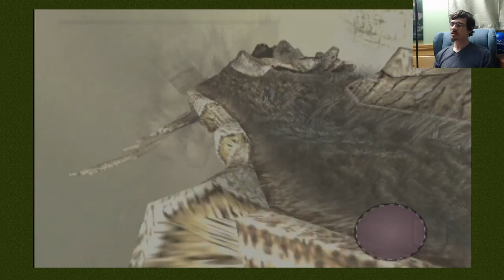Shadow of the Colossus: Flying Blimp Worm - Part 15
None of this makes any sense.

Title: Shadow of the Colossus
Developer: Team ICO
System: PlayStation 2